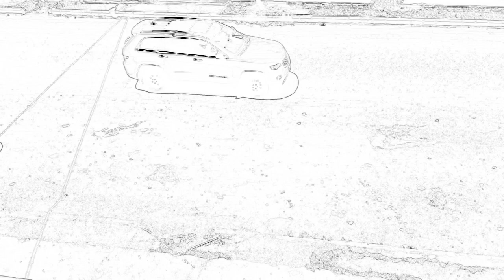night vision camera in the Day light